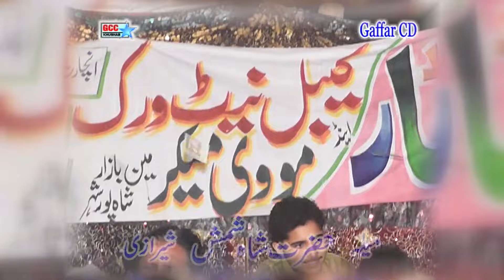Sangtan Chan Mukawnr Di | Dohry Mahiye Jog | Ustad Talib Hussain Dard | full jog | Ghaffar Movie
Album/Song Name        :   Sangtan Chan Mukawnr Di
Singer                               :   Talib Hussain Dard
Director & Producer       :   Abdul waqar
Copyrights                       :   Ghaffar Movie Khushab